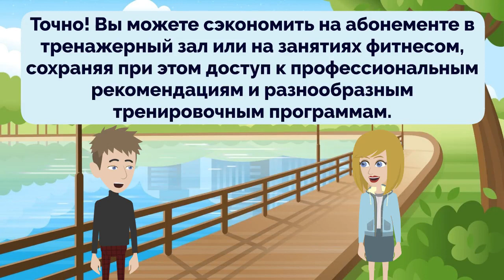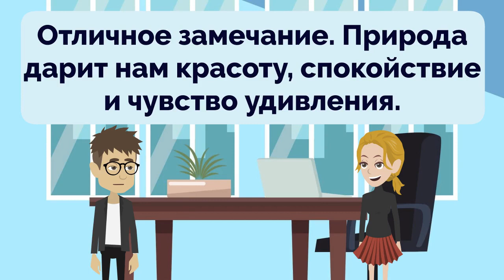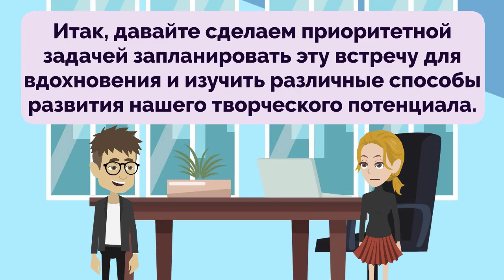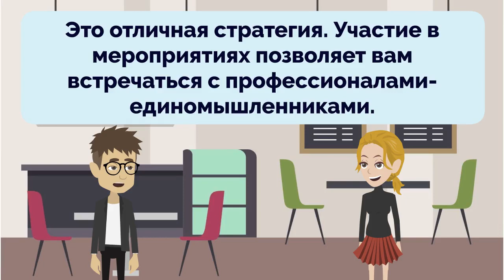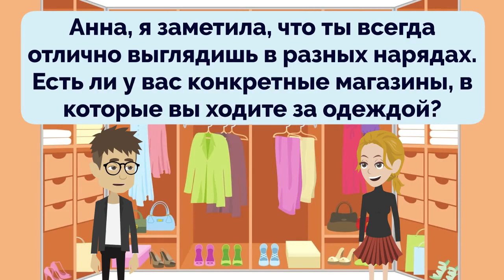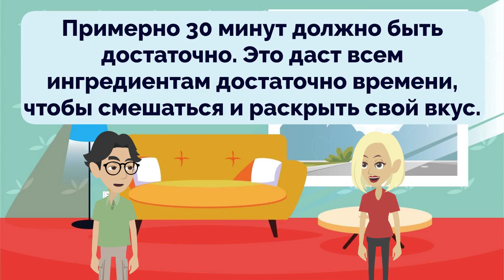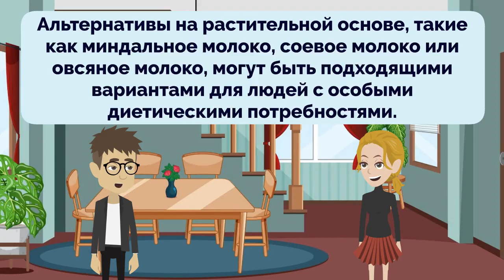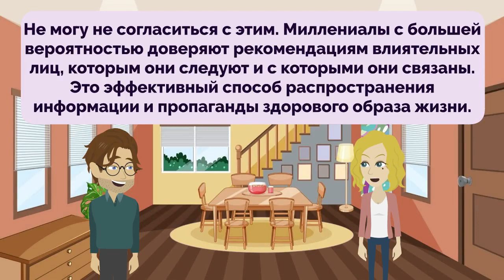Practice Russian Episode 120 | Русский | Improve Russian | Learn Russian | Russian Conversation